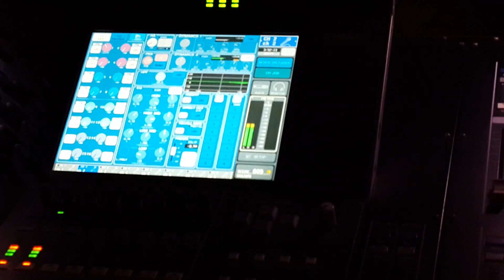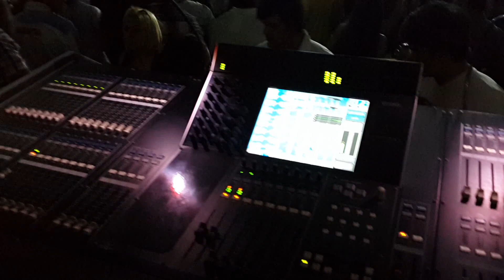Dj Pasto - Electrosoni - Patronales de Caazapa